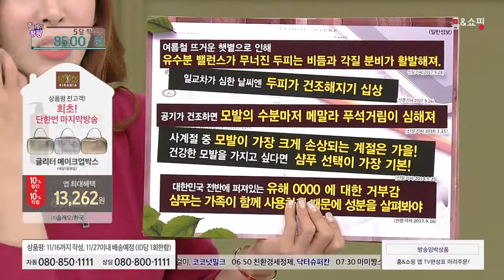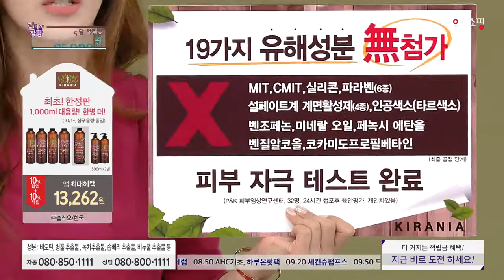[홈앤쇼핑] 키라니아 자연유래 초호화 샴푸 패키지